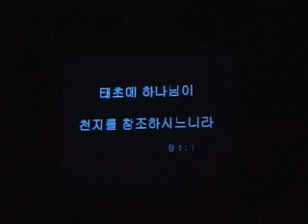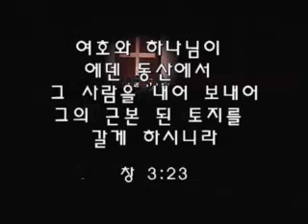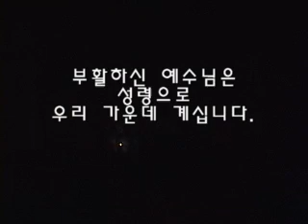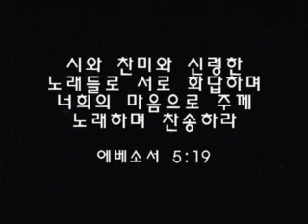목멱 2001 1